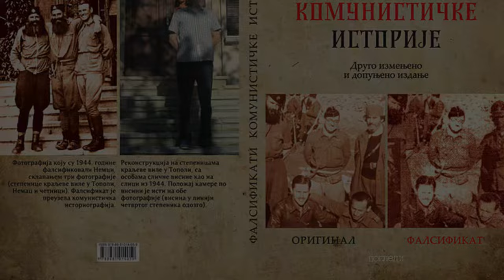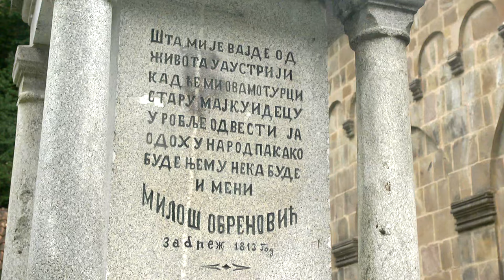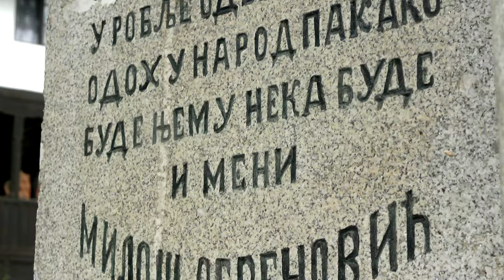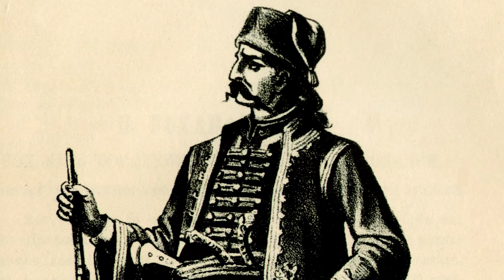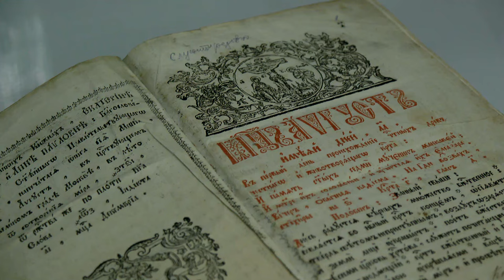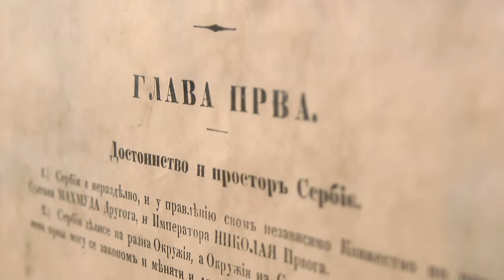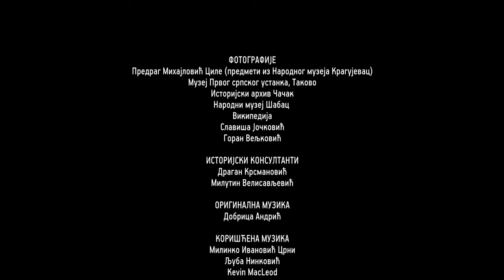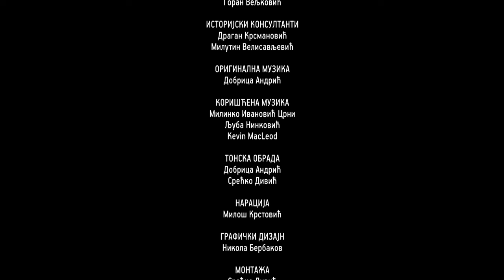KO JE ZAISTA BIO KNEZ MILOS?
Како је изгледала владавина кнеза Милоша? Државник или диктатор свог времена?
Где се чува крст пред којим су заклети устаници у Такову, на Сретење 1815? Где су остаци таковског храста под којим је дигнут Други српски устанак? Како је изгледао комплекс Милошевог двора у Крагујевцу? Најстарија брава и најстарији кључ у Крагујевцу – и данас функционишу као и 1918. године.

Помозите рад Погледа:
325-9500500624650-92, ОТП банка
Сврха уплате: Донација
Прималац: Погледи д.о.о. Немањина 16,
34 000 Крагујевац